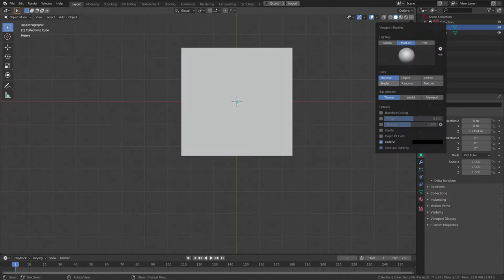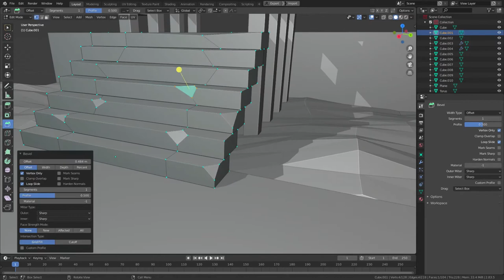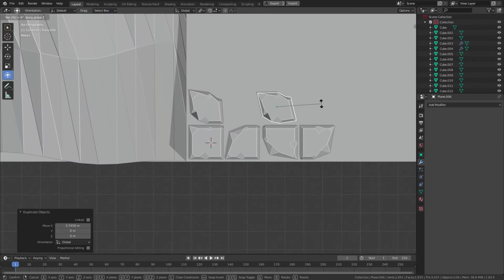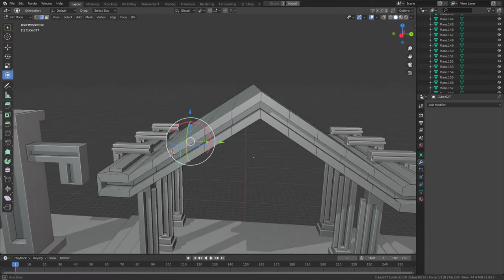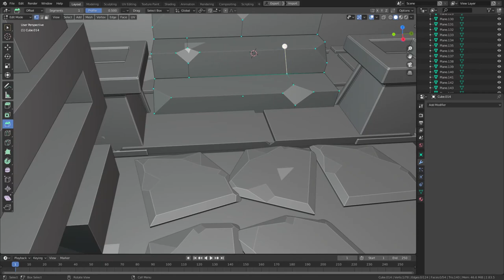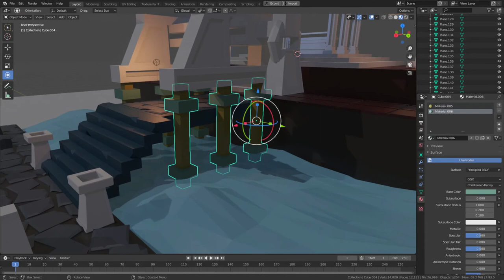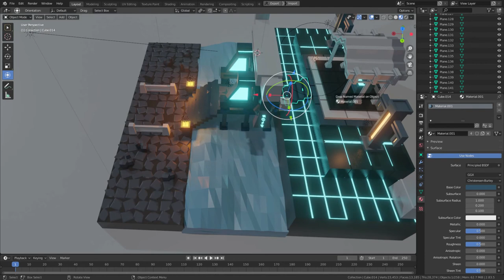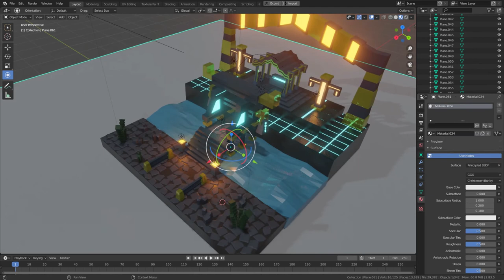Rare Temple low poly in blender 2.83 - 3D modeling process - timelapse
Modelo creado en blender 2.83, renderizado cyles, camara isometrica.